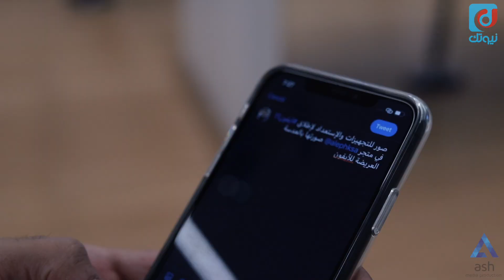إطلاق iPhone 11 و Apple Watch 5 في متجر ألف Aleph Store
فيديو تغطية إطلاق أيفون 11 و أيفون 11 برو و ساعة أبل الجديدة  Apple Watch 5 في متجر ألف - Aleph Store - في السعودية .

❖ ادعم قناتنا عبر التسوق من أمازون باستخدام الرابط التالي :

* حساب عبدالله الغفيص على سناب شات :
agafes